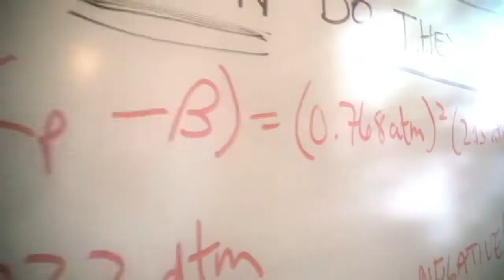Train Your Brain - with Agent Gonzales of Spy Alliance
** Agent Gonzales is in charge of new recruits at the Spy Alliance. A Cordoban national, Special Agent Alejandro Gonzales delivers tips and reveals tools of the spy trade in his exclusive videos.

In this video Gonzales talks about a spy's most valuable tool - your brain! It's important to keep your analytical and language skills sharp. And a steel-trap memory is key to intelligence gathering.

Double agents. Triple crosses. Intrigue and mystery! Train to become a top secret agent and build spy networks with your friends. Get ready for Spy Alliance, an online multi-player adventure game launching in December 2010. And play free action-packed mini games, online now.

Spy Alliance is a persistent, online Multiplayer Social Game. It thrusts players into the role of top covert operative in charge of their very own spy agency.

Players create custom avatars, developing their secret persona and equipping themselves with pro spy gear. As they build virtual spy networks with their friends --‐ sharing Intel and infiltrating other agencies --‐ they're encouraged to embrace the mantra 'INFORMATION IS POWER'.

Spy Alliance features eight fun, casual mini games designed for players to hone their spy skills. Each mini game also becomes a competitive training ground where more committed players earn Spy Cash and Intel, and fight their way to the top of each game's leader board.

Players also use the mini games within their Spy Alliance agency as security measures. Enemy agents (other players) must top their scores to infiltrate agency and steal Intel.